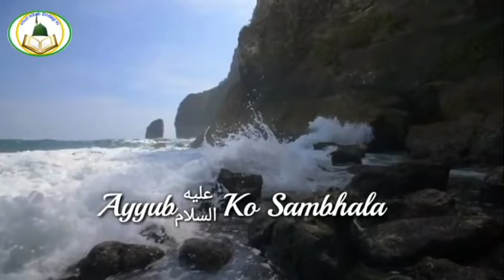Very Heart touching Naat WhatsApp Status 😟